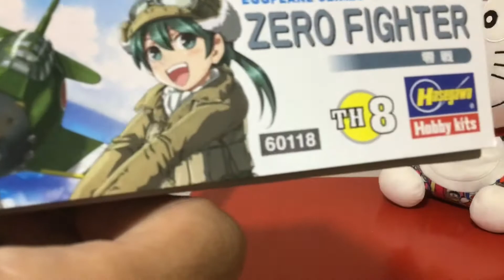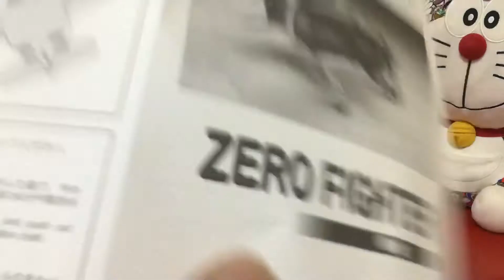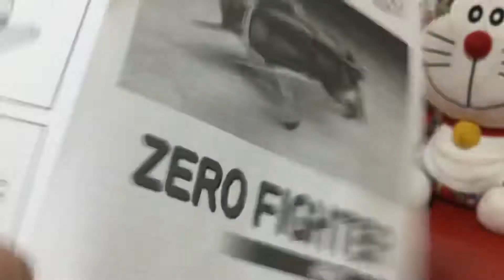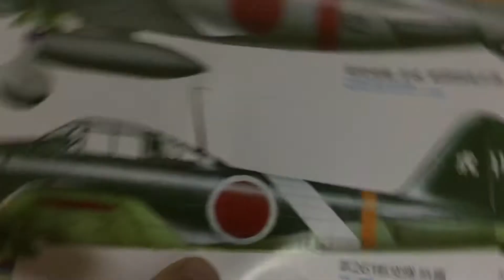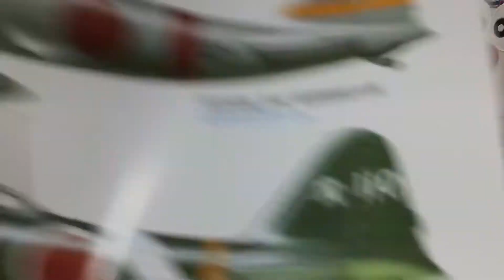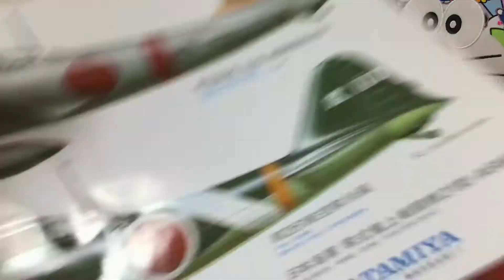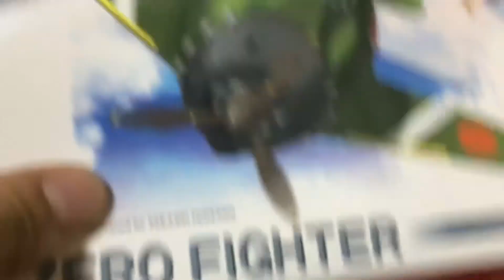たまごひこーきシリーズの零戦プラモデルのご紹介 EGGPLANE Series Zero Fighter Plastic Model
今回、たまごひこーきシリーズの零戦プラモデルを紹介します。
とてもカワイイ零戦が出来ました🎶
是非、こも動画を見て下さいね。

I want to introduce EGGPLANE Series Japanese Zero Fighter Plastic Model
It is a very cute air fighter